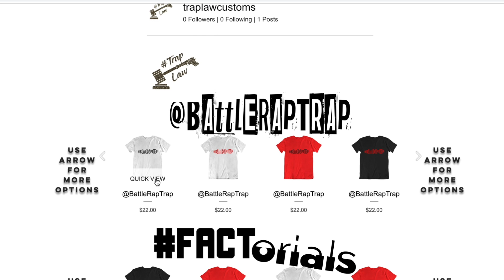"I DONT SEE THE CHANGE YET" MATH HOFFA OPENS UP ABOUT HOLLOW DA DON & CHARLIE CLIPS ISSUES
THE TRAP

The Battle Rap Trap Team Provides Some Of The Most Exclusive And Creative Approaches To Battle Rap Media There Is...Unfortunately All The Travel And Other Expenses Are Starting To Way Heavily On Us...FORTUNATELY We Have Some Of The Best Supporters In The World The Trappers

So Cop Some Merch,Donate Via PayPal Or Sign Up For Our Patreon Today If You Want To Help Us Continue To Provide A1 Content And Grow As A Brand..And Even If You Cant Support Financially..Thanks For Trappin Wit Us..